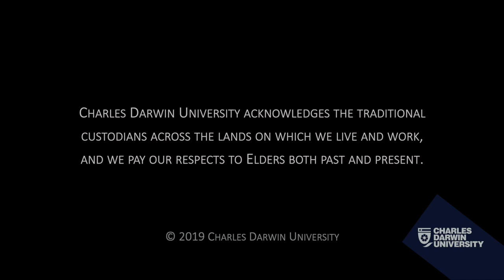Dr Sarah Ireland, Medical Anthropologist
"Being a researcher in the Northern Territory of Australia is one of the most unique opportunities that I can think of, I get to swap the office for being on country".
Dr Sarah Ireland talks about her work as a Medical Anthropologist in the remote region of Arhnem Land. Her latest research project called "Caring for Mum on Country" looks at how Indigenous knowledge can be used to empower women to become "Doula", Indigenous
childbirth companions.

Videography: Pat Josse / Interview: Mitzi Ferguson